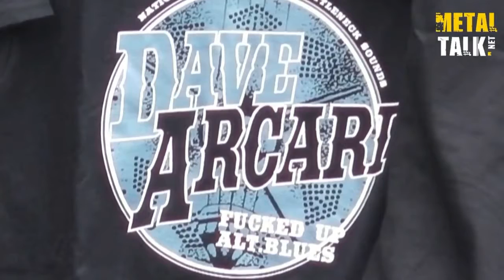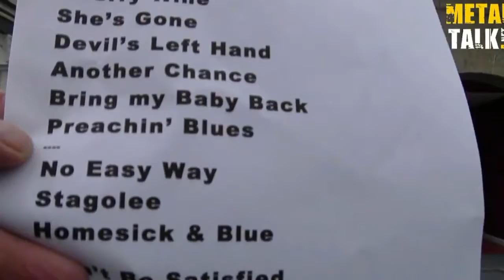Dave Arcari, "Live" at Les-Fest 2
Dave Acari Live at Les Fest

LES-FEST IS READY TO ROCK THE CLYDE VALLEY

June, July and August is traditionally Festival season in the UK and Europe, but if you like your rock and Metal bands, you don't have to spend hundreds of pounds going to festivals like Download, Wacken Open Air or the Sweden Rock Festival when you can get three days of high quality music at one of Britain's newest festivals -- Les-Fest, and all for a bargain price of under £50.

For those who are unaware of Les-Fest, it began in June 2012 as a two day event and was hailed as a success from the very beginning. Masterminded by Dave Ritchie, the festival is located in Valley International Park near Crossford, which is only a few miles from Larkhall train station meaning easy access to and from Glasgow city centre (which is served well by trains to and from London, Birmingham, Manchester, Leeds and Liverpool) and is less than an hours drive from Edinburgh.

The debut festival was such a success that it won the coveted Music Event of the Year award at the 2012 Scottish New Music Awards, and has been attracting a lot of attention ever since.

The attraction of Les-Fest is easy to see, as it is Scotland's one and only Rock and Metal Festival and this year is spread across three days from Friday 28th -- Sunday 30th June. With bands travelling from all over the UK and Europe to play there this year, the festival is going from strength to strength. This year is 2013 The Year of Les-Fest 2